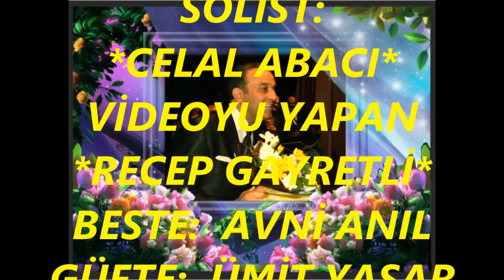Celal ABACI-İçimde Bin Türlü Keder Senden Gelir Sana Gider (HÜZZAM) R.G.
SOLİST:
*CELAL ABACI*
VİDEOYU YAPAN
*RECEP GAYRETLİ*
BESTE: AVNİ ANIL
GÜFTE: ÜMİT YAŞAR OĞUZCAN
USUL:  DÜYEK
MAKAM: HÜZZAM
İçimde Bin Türlü Keder
Senden Gelir Sana Gider
Alnıma yazılan kader